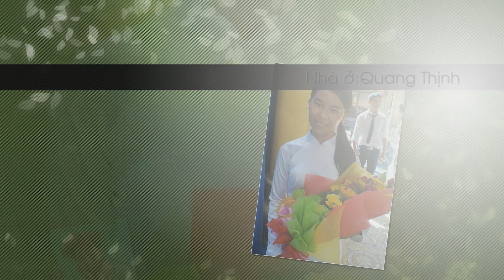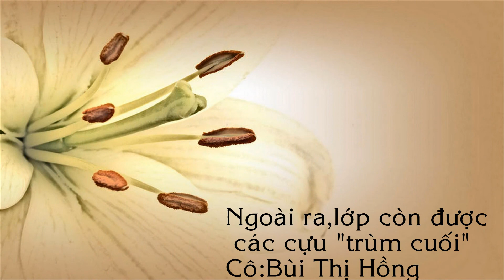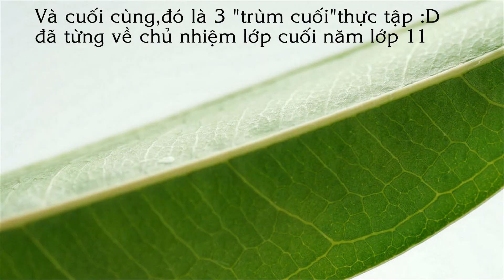Empire DVD - We are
Re up full HD